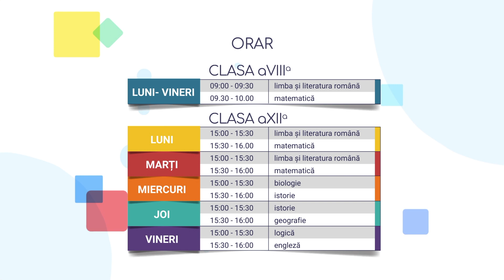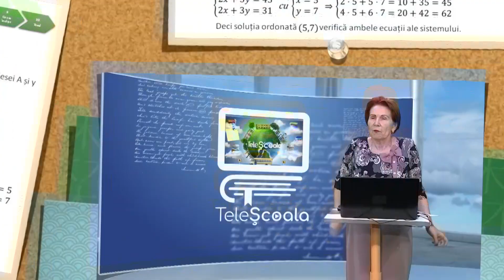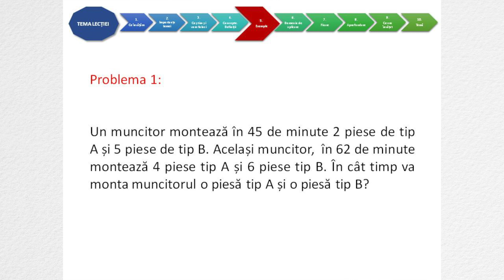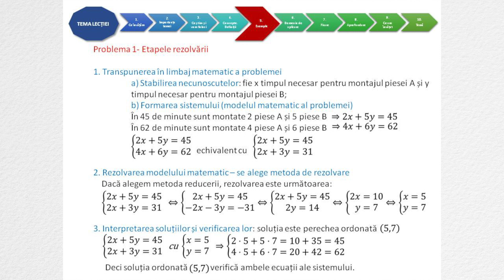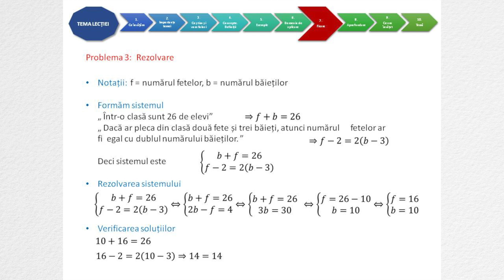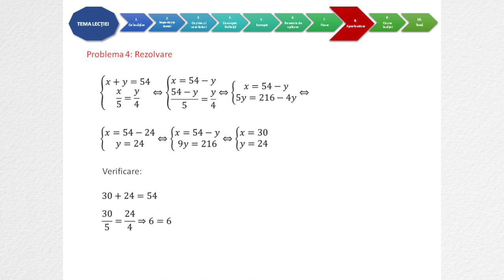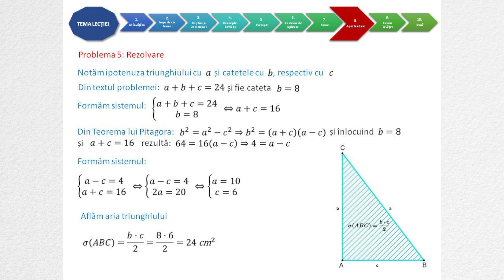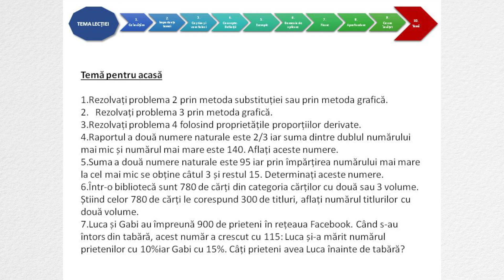TeleŞcoala: Matematică clasa a VIII-a: Probleme rezolvate cu ajutorul sistemelor de ecuaţii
Ediţia emisiunii TeleŞcoala, difuzată miercuri, 18 martie, la TVR2, când doamna prof. de matematică Mihaela Berindeanu a propus elevilor de clasa a VIII-a recapitularea cu tema: „Probleme rezolvate algebric cu ajutorul sistemelor de ecuaţii”